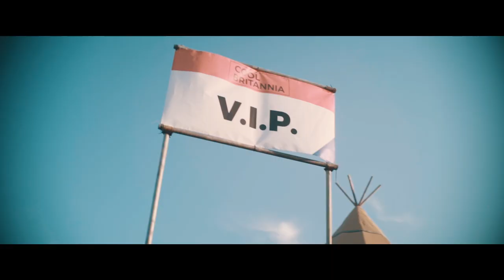COOL BRITANNIA 2018 AFTER MOVIE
The official after movie for COOL BRITANNIA 2018.

2018 acts included Happy Mondays, Feeder, Ocean Colour Scene, Lightning Seeds, Dodgy, Razorlight, Embrace, Cast, Maxi Jazz, Toploader, Space, Heather Small, Peter Hook & the Light.

With an exclusive performance by Britpop Classical! Featuring Saffron, Phil Daniels, Peter Hooton, Glenn Gregory.